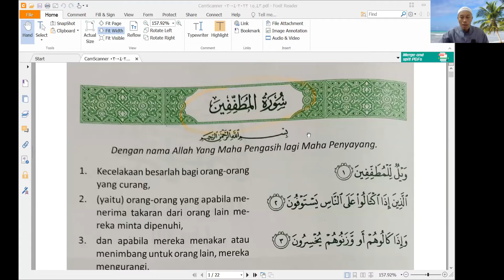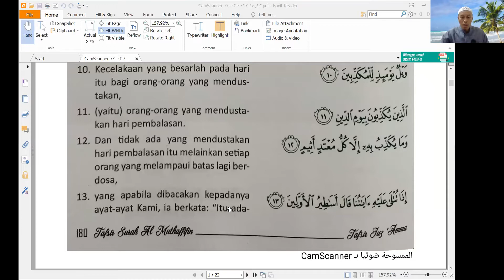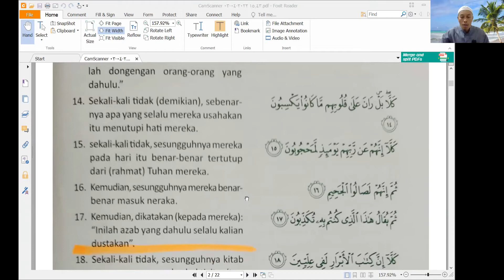Tafsir Ringkas Juz 30 || (83) Surat Al Muthaffifin (1) || Ust. Agus Rinaldi Afrizal, Lc, MA.